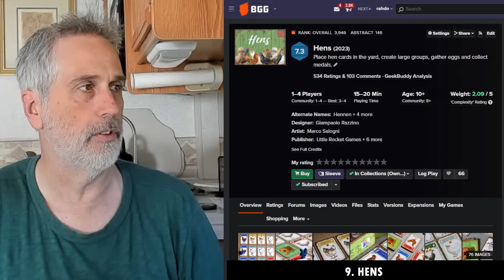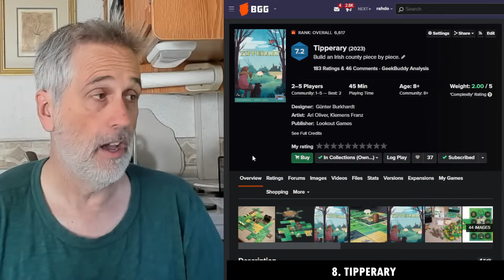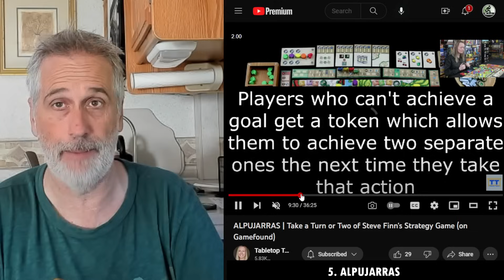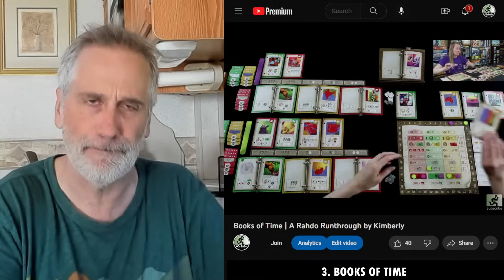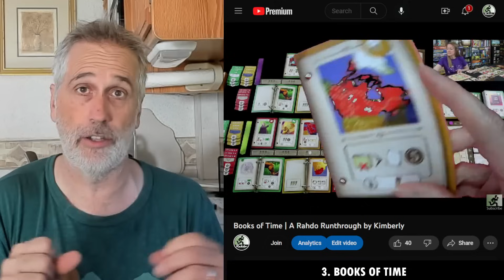10 New Games in 33 minutes! | Rahdo Rounds Up►►► October 2023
A video ranking all the games we played in the month of October!

0:00 Intro
1:10 10. HEAT: PEDAL TO THE METAL
3:49 9. HENS
7:26 8. TIPPERARY
11:21 7. CALIMALA: INTRIGUE (sponsored)
15:17 6. CRITTER KITCHEN (sponsored)
19:13 5. ALPUJARRAS
21:45 4. ESCAPE ROOM TYCOON (sponsored)
23:33 3. BOOKS OF TIME
27:31 2. UNDERGROVE
33:01 1. WONDROUS CREATURES (sponsored)
35:53 Outro